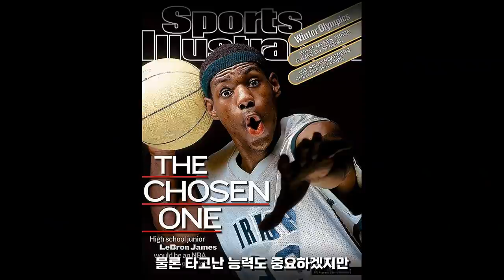운 지지리도 없었던 약체팀 에이스 "샤리프 압둘-라힘" 스토리! 😥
그분 그래서 컨파는?
파이널이 궁금한 사나이?
이 정도 불운은 이 선수에겐 아무것도 아니었다!!!
NBA 불운의 아이콘이었던 샤리프 압둘-라힘 😥